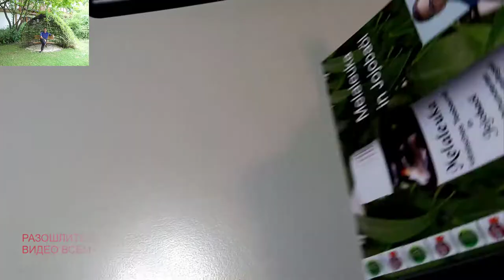🔵 ПОЗВОНИТЕ ИЛИ И ПОЛУЧИТЕ MELALEUKA КНИЖКУ В ПОДАРОК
Роспотребнадзор научил школьников правильно чихать   Синдром COVID-стресу: пандемія коронавірусу вплинула на ментальне здоров'я мільйонів людей Четверть миллиона россиян уже привились от гриппа.   В России почти 5,5 тысяч человек за сутки вылечились от коронавируса.  Как быть счастливее и от чего зависит ваше счастье? SokolovBrothers - Счастье Олег Винник — Счастье [official HD video]   Мои МУЖЧИНЫ. Серёжа - моё называется счастье.  Беседы о счастье  Выпуск №68 Гасан Гусейнов, давай да свиданья, и маленькое счастье адвоката Фейгина  КАК ПОВЫСИТЬ ШАНСЫ НА УСПЕХ? МЕТАНАВЫК. Ада кофе Такого ещё не было. Чем закончится крупнейший экономический кризис в истории. Фёдор Лисицын Урок 1. Восстановление реологических свойств крови   Власть относится к нам как к биологическому мусору – Тиран  Власть разбазарила коронавирусный бюджет непонятно на что – Королевская  ВТОРУЮ ВОЛНУ ВКЛЮЧАТ РАНЬШЕ !  Слова, Которые Пугают Султана Сулеймана | Великолепный век Достаточно ли Вы знаете как управлять своей РЕАЛЬНОСТЬЮ? Медитация Ощущение отсутствия времени 18+